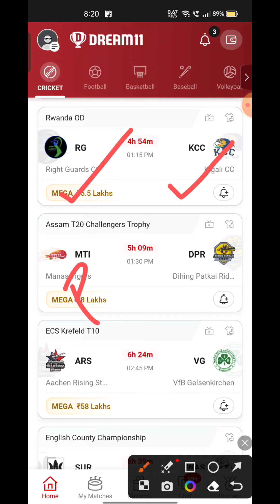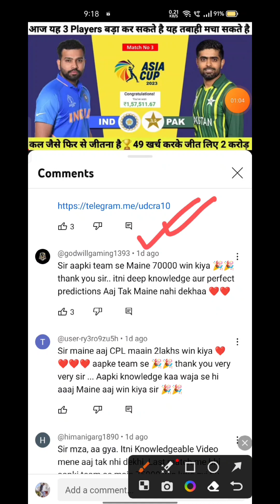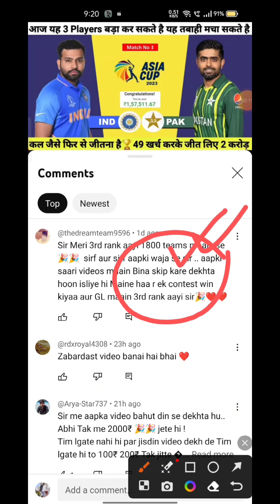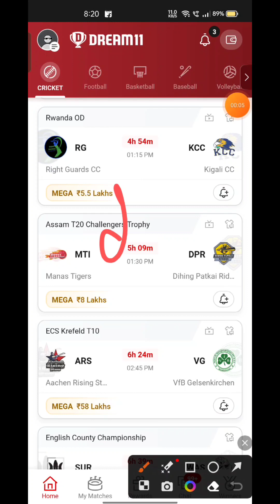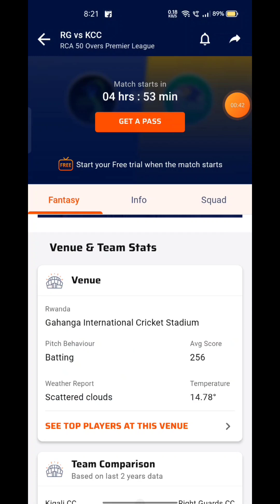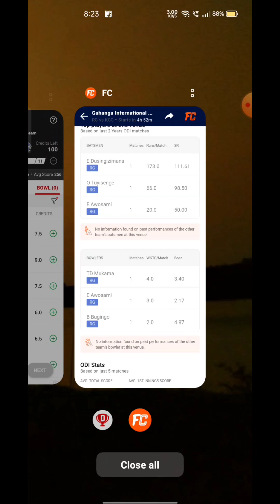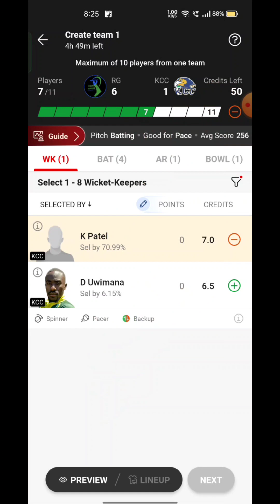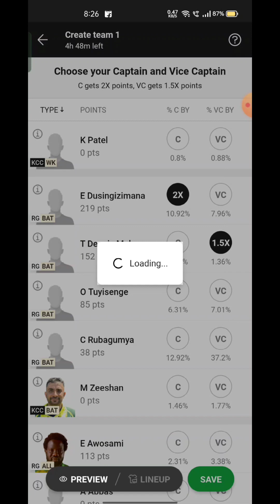RG VS KCC Fantasy Dream 11 prediction, Right Guards CC vsKigali CC Rwanda OD 2023 Match Preview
RG VS KCC Fantasy Dream 11 prediction 2023 Right Guards CC vs Kigali CC Rwanda OD   Dream11 Match Preview, Full Stats+ Info, Report ➡️Join Our Official Telegram Channel for Daily Pitch Reports and Match Updates.⬇️

RG VS KCC  Playing 11
RG VS KCC  dream11 team prediction  Udcra
RG VS KCC  2023 Match Preview Players Stats

RG VS KCC dream11 team prediction today Udcra
RG VS KCC Match 2023 Preview Players Stats
RG VS KCC match stats
RG VS KCC  dream11 team today
RG VS KCC  today match prediction
RG VS KCC  2023
RG VS KCC  2023 highlights
RG VS KCC  highlights
RG VS KCC  dream11 analysis
RG VS KCC  best dream11 team
RG VS KCC  dream11 team prediction
RG VS KCC  2023 Playing11
RG VS KCC   match 2023
RG VS KCC  Match Preview & Analysis
RG VS KCC  head to head
RG VS KCC  live score
RG VS KCC  live match
RG VS KCC  match 2023 today
 RG VS KCC Dream11 Team
RG VS KCC Match Prediction
RG VS KCC dream11 best team
RG VS KCC dream11 prediction
RG VS KCC  Live
RG VS KCC  Rwanda OD   Cup 2023 match
RG VS KCC match Dream11 Prediction
RG VS KCC  Rwanda OD   Cup match 2023
Right Guards CC vs Kigali CC Match
Right Guards CC vs Kigali CC Live Stream
Right Guards CC vs Kigali CC Live Streaming
RIGHT GUARDS CC VS KIGALI CC head To Head
RIGHT GUARDS CC VS KIGALI CC Match Prediction Dream11 Prediction